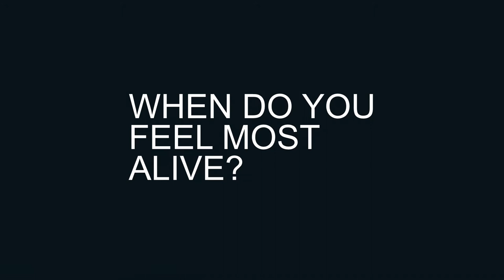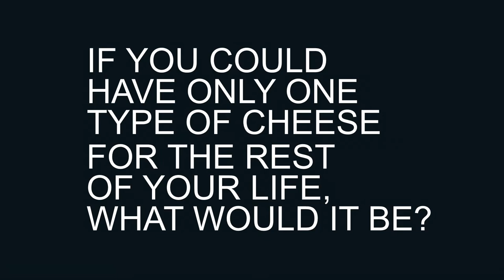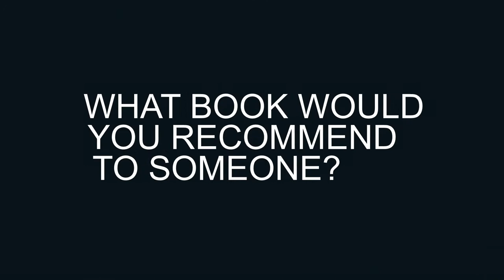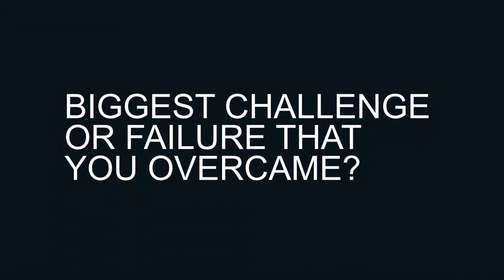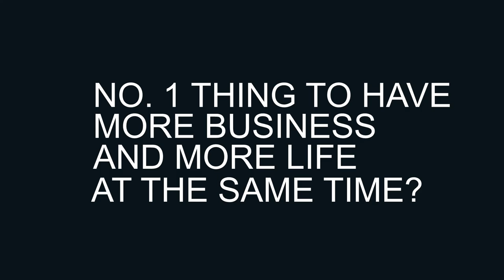[CC] 🔥 Rapid Fire with MBML Podcast Guests 🔥 PART 1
You know the best thing about approaching others with authenticity?

Getting a peek into their stories. Their quirks, habits, failures, what they’ve learned, and how they choose to live.

We are all made of multitudes, and sometimes, all it takes is someone to ask the right questions (& the silly ones).

This week, tune into our MBML Podcast Guest Rapid Fire for book recommendations, inspiration and memorable tips on life 🔥 Let's go!

CLEAR PATH TO CUSTOMERS

More of the WOW Clients and Customers, More Revenue, More Joy

Get More:
✔️ RESULTS
✔️ REVENUE
✔️ RAVING FANS
✔️ REFERRALS

Choose Gratitude, Create Freedom